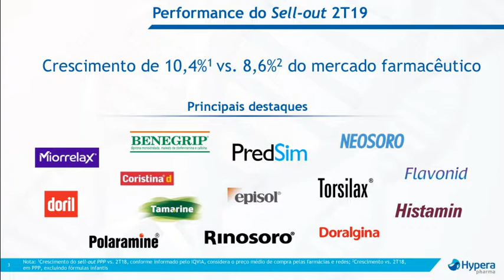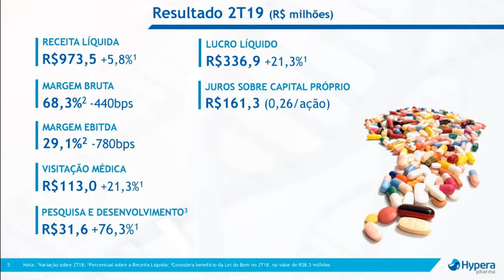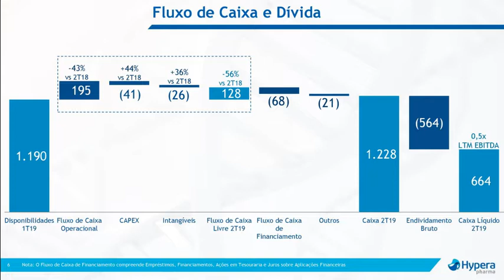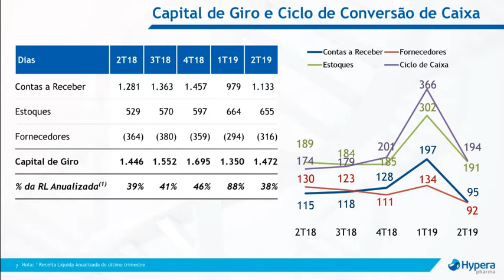Apresentação de resultados Hypera pharma 2º Trimestre 2019 | 2T19 HYPE3